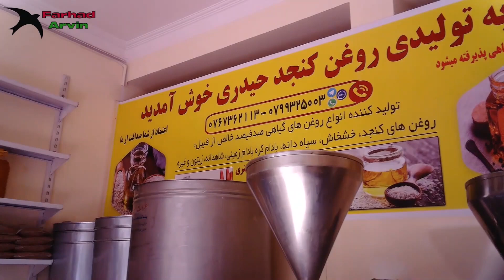گزارشی از جاده مهتاب در شهر هرات - Gozareshi az jaddah mahtab dar Shahre Herat